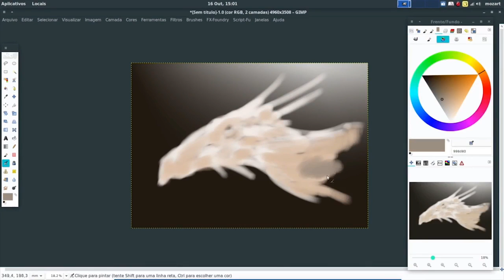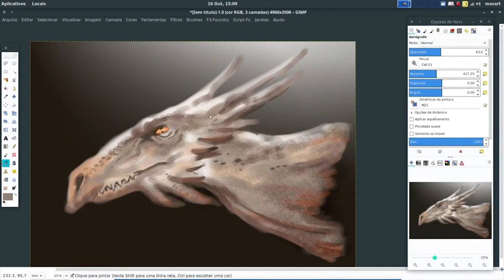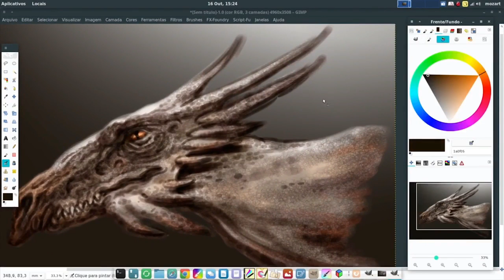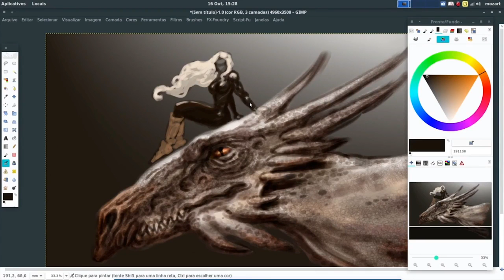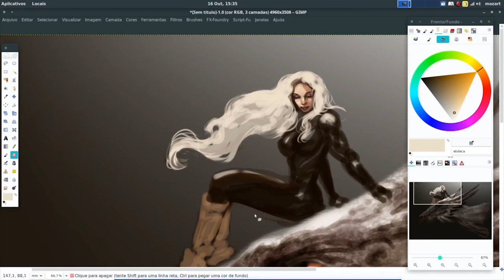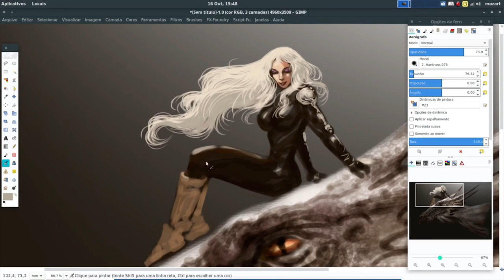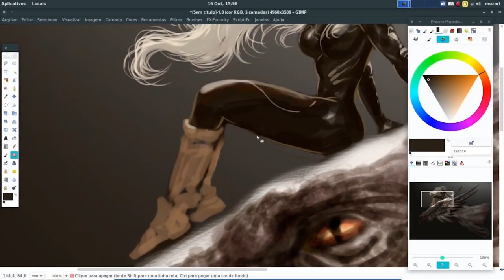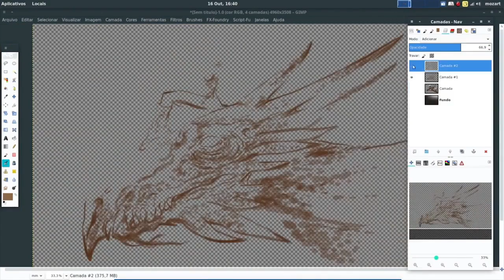رسم تنين باستخدام برنامج جيمب Painting in GIMP woman and dragon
استخدام برنامج جيمب فى رسم تنين واستخامه فى الرسم بشكل عام بشكل احترافي جميل جدا
Using the GIMP program to draw a dragon and its use in drawing in general in a very professional way